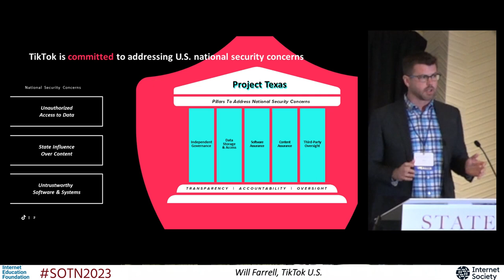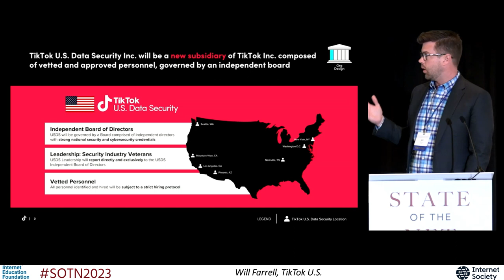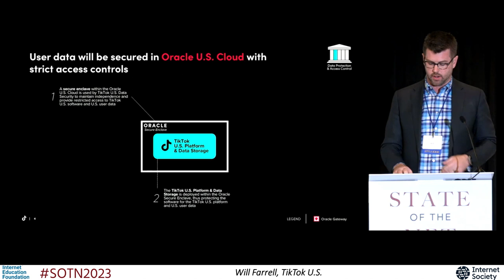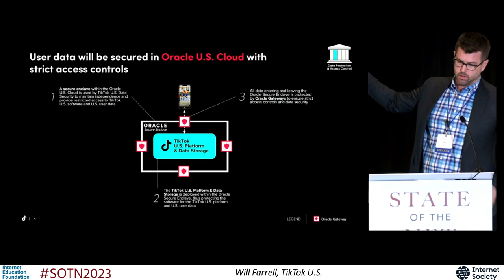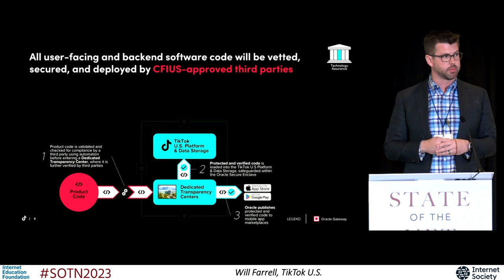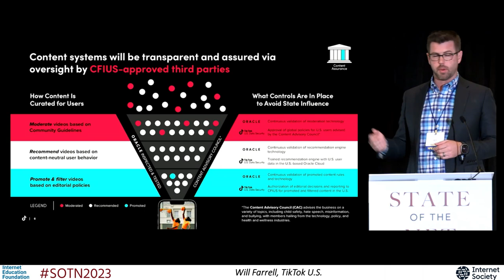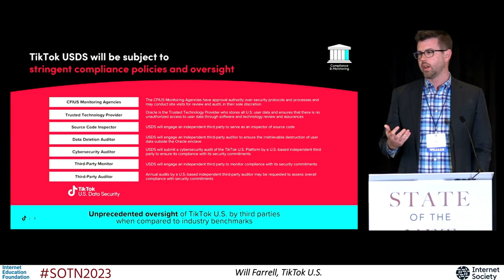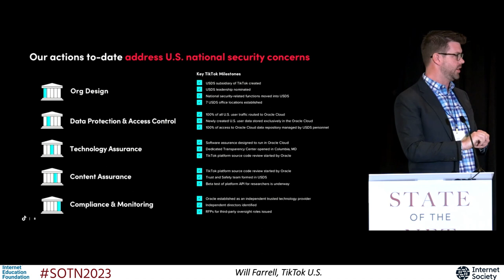SOTN2023-19 Keynote - TikTok's Will Farrell on Project Texas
State of the Net Conference - March 6 2023 - Washington DC

With 1 billion users around the world, TikTok has grown to become an enormously popular platform for emerging creators on a global scale. In this session, TikTok U.S. Data Security's Will Farrell breaks down TikTok's plan to develop and implement a new privacy and security framework for American user data here in the United States.

Will Farrell, Interim Security Officer, U.S. Data Security, TikTok U.S.